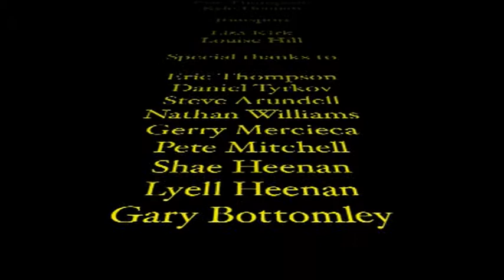A Lesser Known Sport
This is a Documentary my friends and I ( I did the voiceover among many things ) made for the Bayside Film Festival Youth Documentary competition 2009 about Ten Pin Bowling something that four of us are quite fond of and two of us (no joke) are quite professional at.

We came first with this and the runners up were another film from our school about Global warming and third was some crappy joke film about redheads ( don't get me wrong it was funny but it just wasn't really right for this competition)

For winning we got a day trip to Open channel (channel 31 i think) which was fun and we got out of a day of school for it :D and also certificates and a trophy